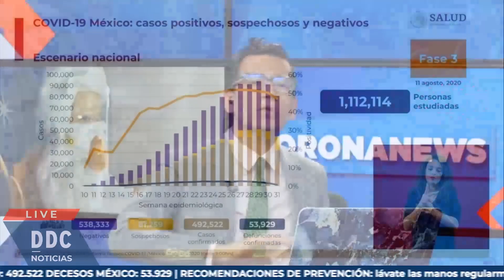Máteme ese recuerdo de ese amargo confinamiento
En México Mágico odiamos la reapertura de los cines, pero vamos al bautizo sin cubrebocas. Le rogamos al Niño COVI-Dios nos proteja y pedimos al de la temperatura que nos “mate el recuerdo ese recuerdo de ese amargo amor”. DDC con María José Cadena y Massimo.